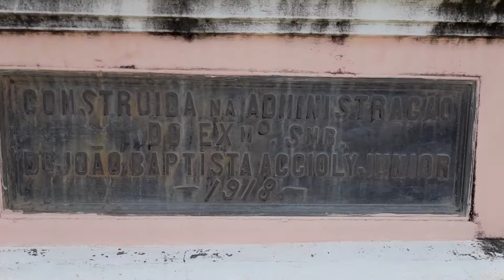Viagem para Alagoas | Maceió | Praia do Francês | Agosto 2022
Viagem para Alagoas em Agosto de 2022.

Todas as imagens foram filmadas apenas com meu celular, Samsung A12.

🏖 Praia da Ponta Verde

🏖 Praia do Francês